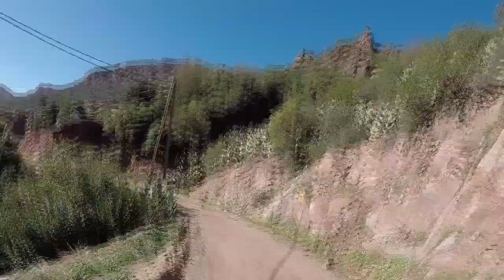montagnes des Ait Iznassen Paysage beni snassen La ville de Berkane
Paysage beni snassen La ville de Berkane Travel in Morocco
Monts des Beni-Snassen sites naturels Atlas tellien  بركان
ⴰⴱⵔⴽⴰⵏ